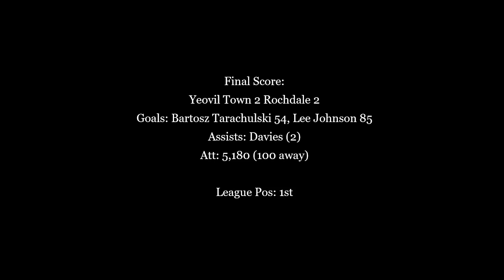Yeovil rescue late draw at home to Rochdale - 2004/05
In January 2005, League Two leaders Yeovil came back from 1-0 and 2-1 down to salvage a late draw at home to mid-table Rochdale, thanks to goals from Bartosz Tarachulski and Lee Johnson.